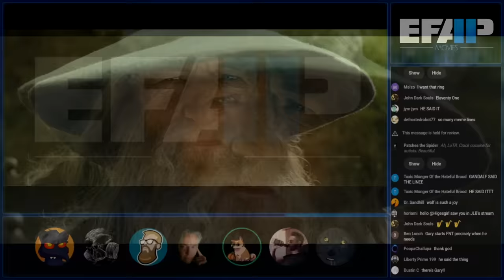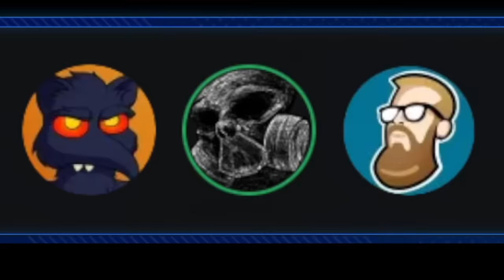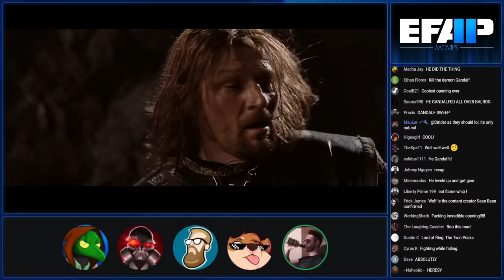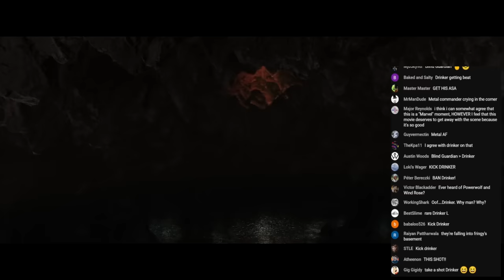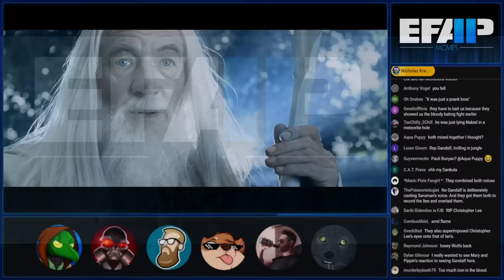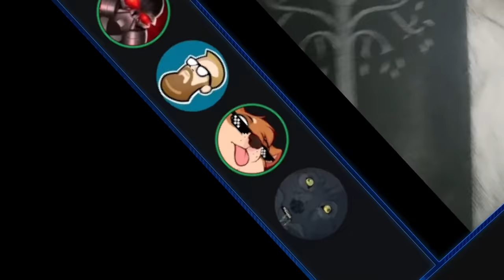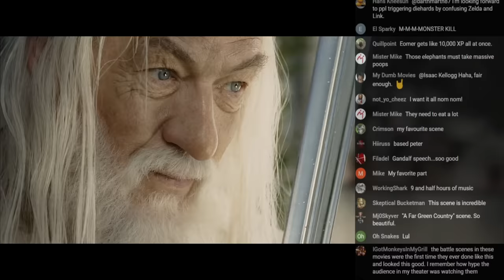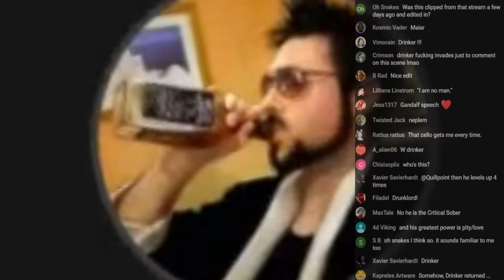EFAP Movies - Minis - Ian McKellen's Gandalf